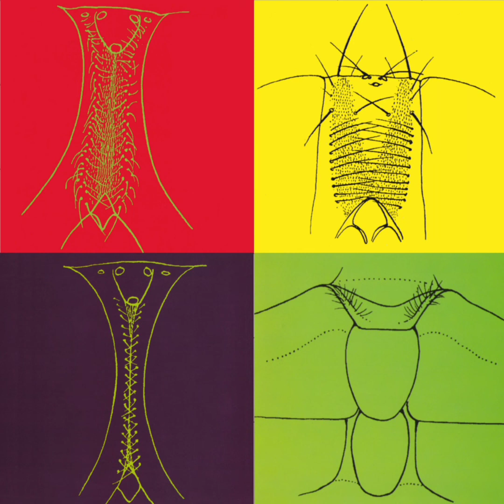Butthole Surfers - Strawberry (Demo 1992)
From the Independent Worm Saloon Demos